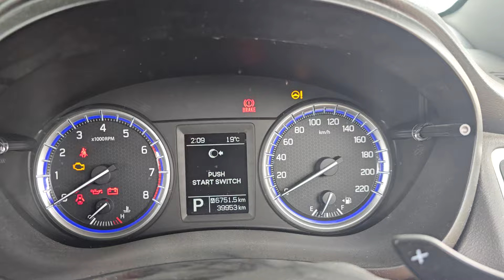11446 SCROSS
2020 SUZUKI SCROSS 1.4 K14C TURBO PETROL ENGINE